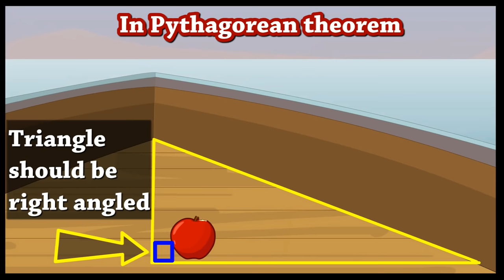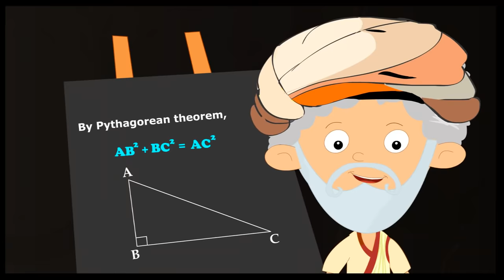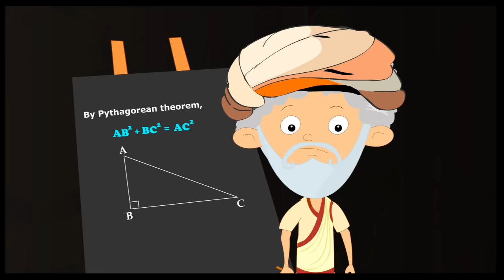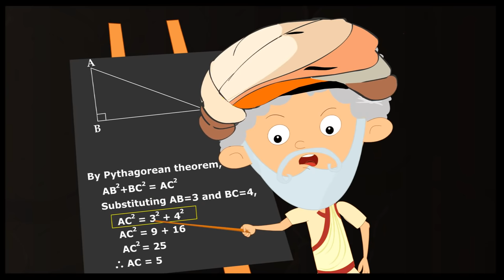Pythagorean Theorem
In Pythagorean theorem triangle should be right angled.
Longest side of triangle is opposite to the 90 degree angle. It is called the hypotenuse.
By Pythogorean theorem, AB square plus BC square is equal to AC square.
Substituting AB is equal to 3 and BC is equal to 4.
AC square is equal to 3 square plus 4 square.
AC square is equal to 9 plus 16.
AC square is equal to 25.
Therefore, AC is equal to 5.
Hence, length of AC is equal to 5 metres.